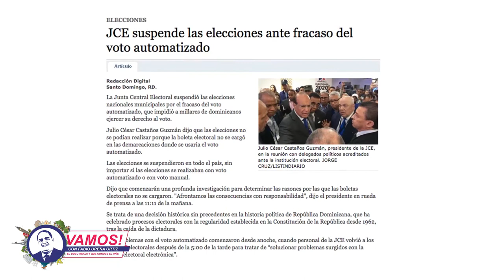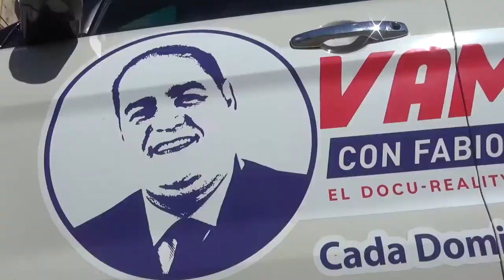Fabio Ureña Ortiz: JCE requiere miembros trabajen a favor de la sociedad.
Fabio Ureña Ortiz: Nuestro sistema político está fundamentado en los partidos pero quien regula los partidos políticos es la JCE y si dentro de ella quienes la conforman no están debidamente formados y no tienen la debida experiencia de lo que ha sucedido o de lo que sucede dentro de los partidos y la sociedad en general pues lamentablemente vamos a seguir teniendo crisis y vamos a seguir postergando decisiones y acciones que desde la propia Junta se deben de ir tomando.